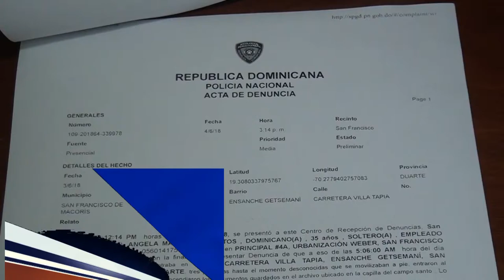Encargada del cementerio nuevo dice ha sido amenazada por irregularidades en el campo santo